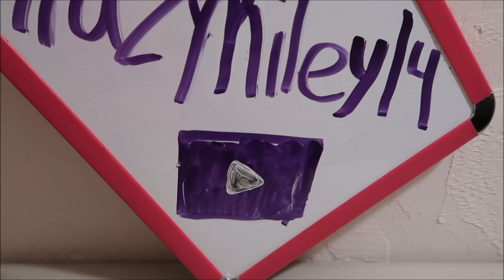My Experience Pin Trading with Other Guest in the Parks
This video explains my experience when trading with other guests int eh parks. I would recommend doing it because it is not as scary as it may seem.